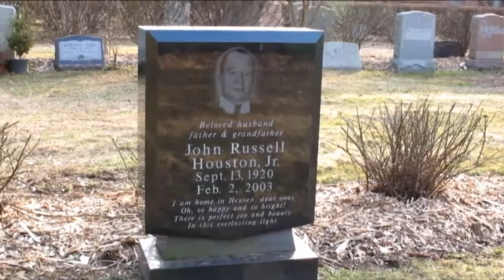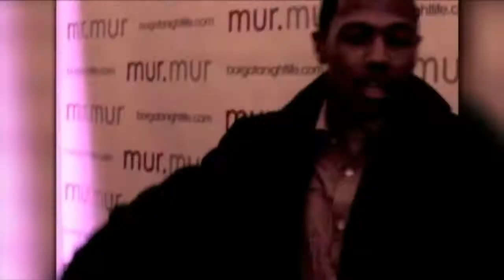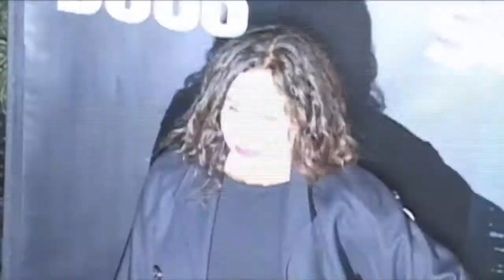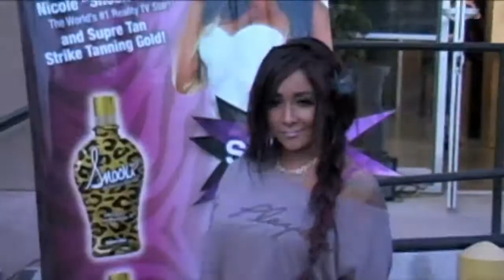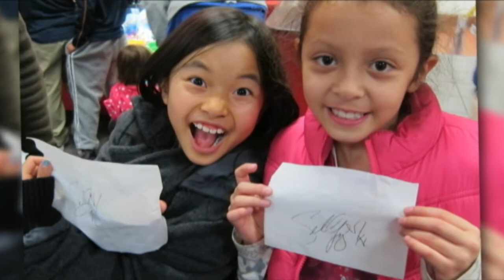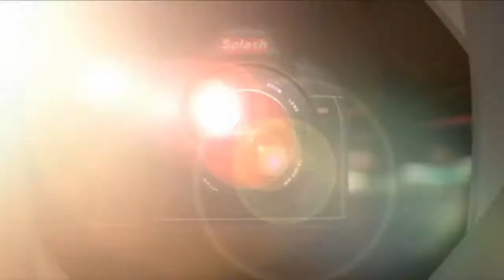Splash News TV (LONG) - Splash News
Our weekly 22-minute show brings you the hottest stories out there!  This half-hour program is jam-packed with entertainment news & gossip, testimonials from the paparazzi themselves and special segments like Celeb Cam where we quote the weeks funniest and strangest celebrity blurbs caught on camera!  This is an All Access show that provides a Never-before-seen look at the biggest weekly entertainment stories.